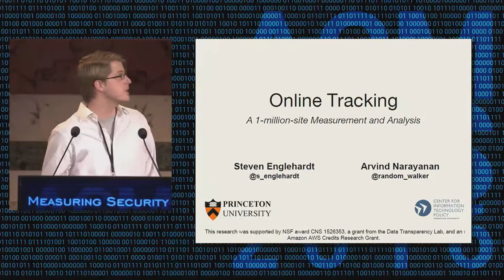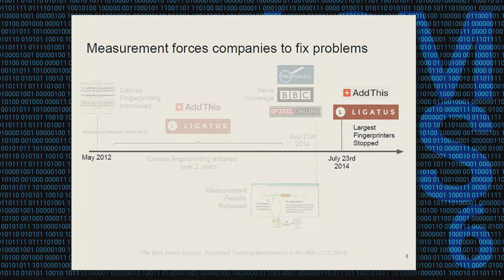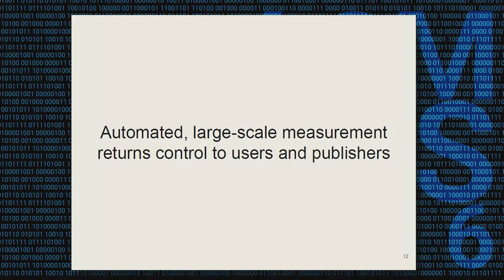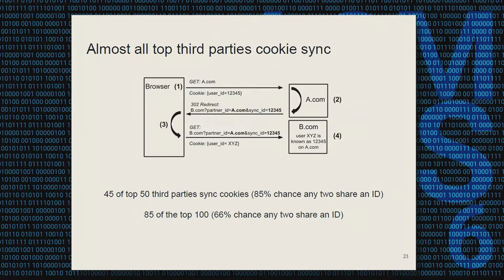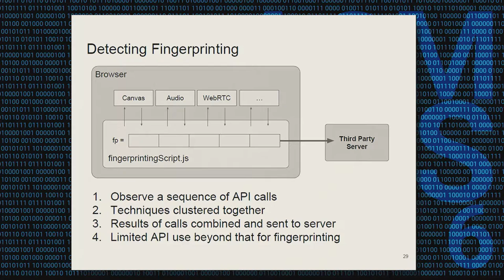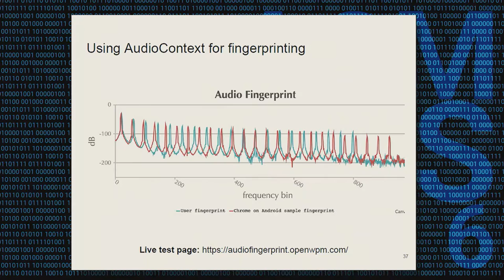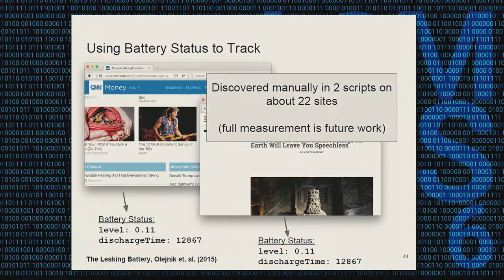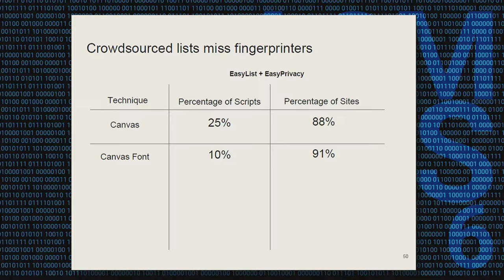CCS 2016 - Online tracking: A 1-million-site measurement and analysis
Authors: Steven Englehardt and Arvind Narayanan (Princeton University)